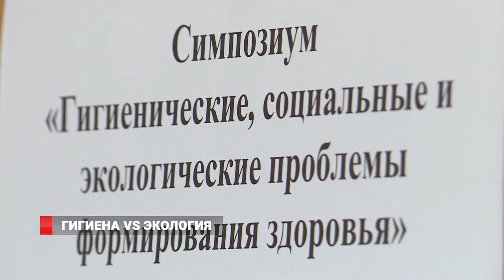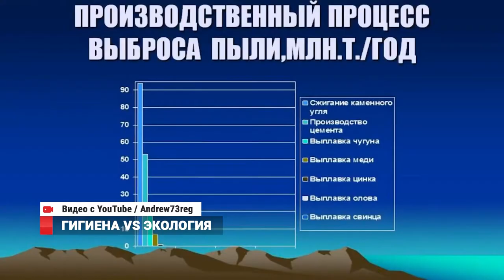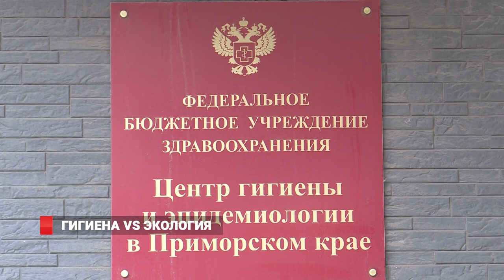Гигиена против экологии